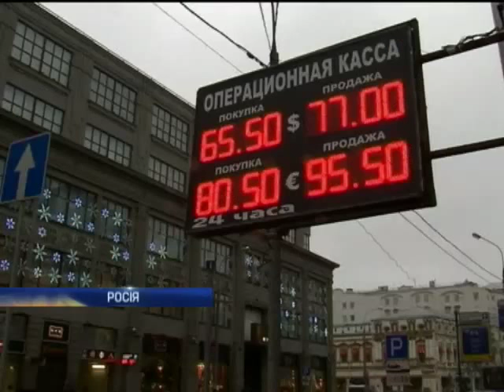Москвські обмінники не продають долар та євро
Московські обмінники припиняють продаж євро та долара - тепер це дефіцит у російській столиці. Після стрімкого обвалу рубля росіяни кинулися скуповувати валюту. Проблеми з наявністю доларів та євро виникли і в регіонах.